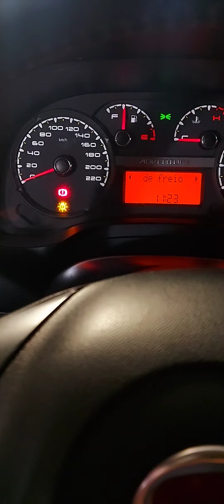Luz de Avaria no Sistema de Iluminação Fiat Strada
Lembre-se prolongado uma manutenção Preventiva acarretará em uma Corretiva, que sempre será o dobro do valor tanto peça tanto Mão de Obrar

Para um Serviço de qualidade comece Com Peças De Qualidade